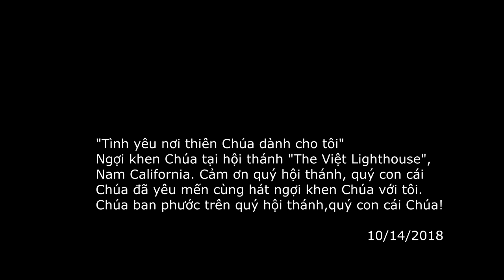Tình Yêu Nơi Thiên Chúa Dành Cho Tôi - David Thiên Ân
Ca Sỉ: David Thiên Ân
Phối Nhạc: Đức Võ